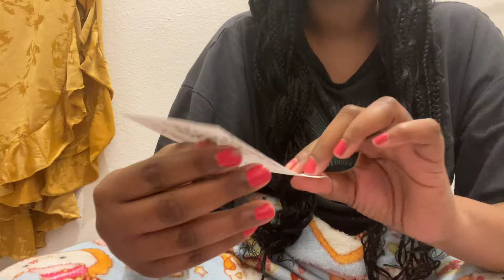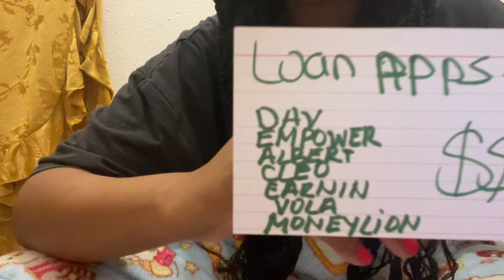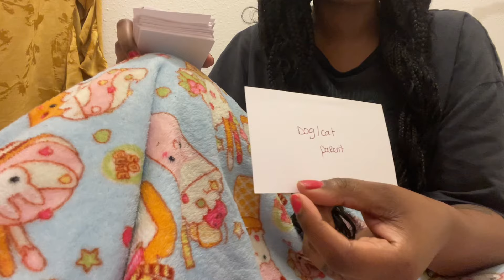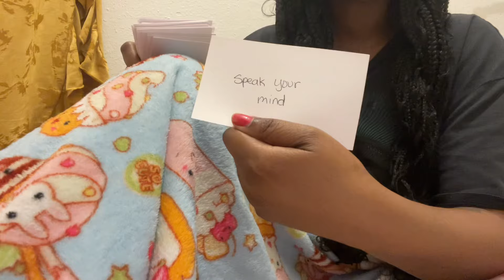Your next 3 hours!! ⏰| pick a card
Time stamps ⏳
1. 00:05
2. 07:09
3. 13:01
4. 21:42

To book personal Readings
1. Make your payment at
with the word "reading" In the subject box along with your question or subject you want the reading on and a picture of your completed payment.
3. If you paid for an emergency reading write
"emergency reading" in the subject box.
4. When I get your email and payment you will receive your reading in 24-48 hours. If it's an emergency reading you will receive your reading same day.

Prices-
33.33 for 30 mins
55.55 for 1hr
111.00 for money reading and coaching included
Add 20$ for emergency